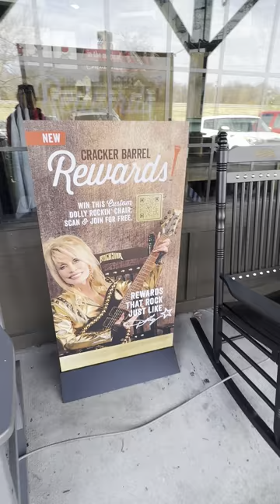Dolly Parton Rockstar Rocking Chair @ Cracker Barrel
Found it!